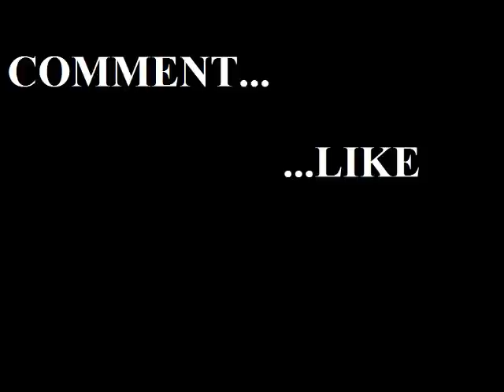Spongebob AMONG US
Spongebob and his friends go on a mission in a spaceship, Unfortunately there will be one crewmate wiling to sabotage all their plans.